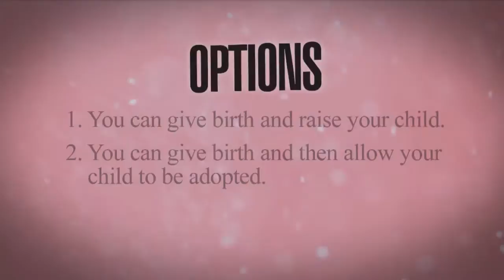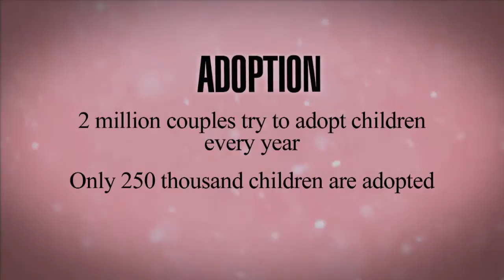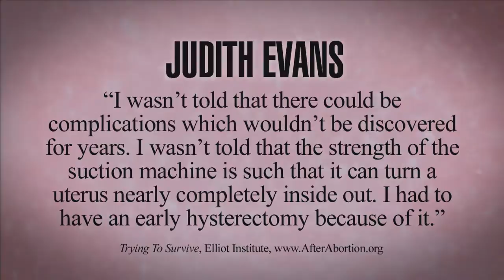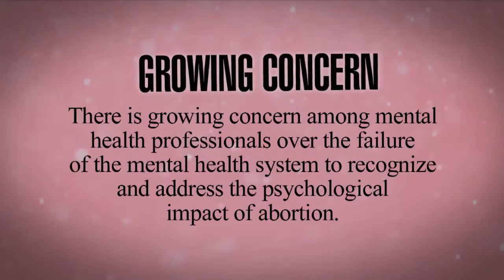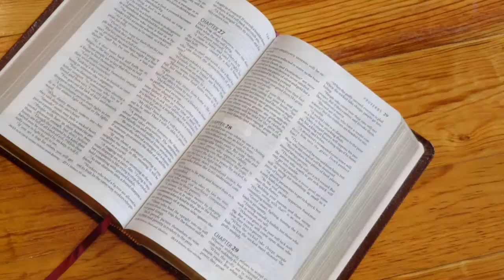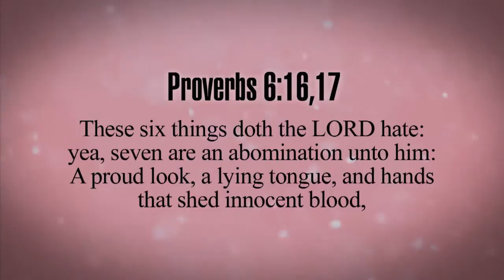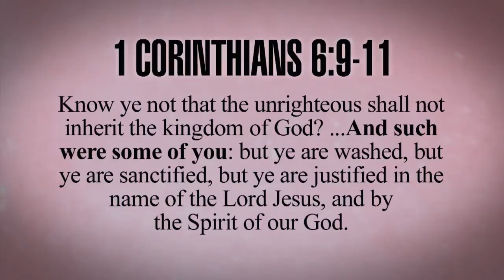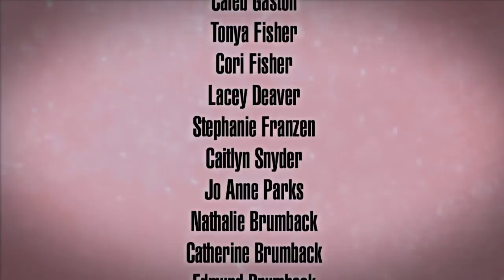A Woman's Choice | PregnancyDecisions.org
Unplanned pregnancy? Don't know what to do? What are your choices?

'A Woman's Choice' is an engaging video designed to help women who find themselves with an unexpected pregnancy and pressed with decisions of what to do.